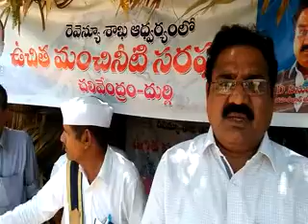ధూళిపాళ్ల ఏసుబాబు తహసీల్దార్ కార్యాలయం వద్ద మజ్జిగ ప్యాకెట్లను పంచారు || Palnadu TV